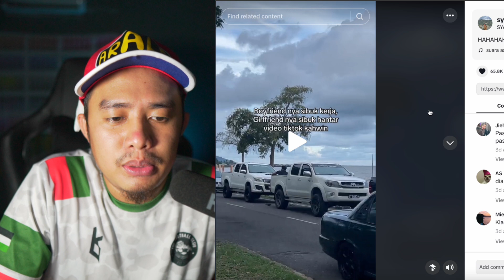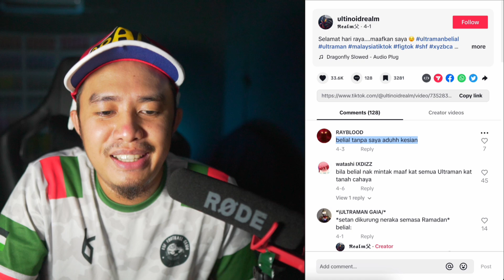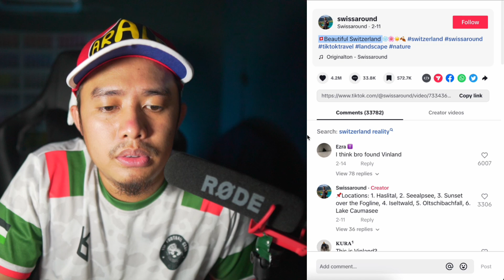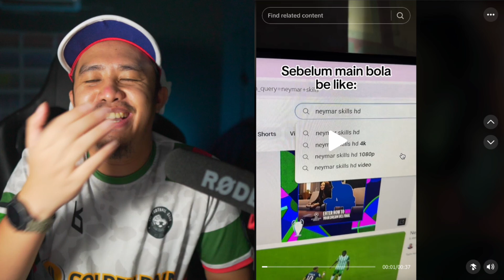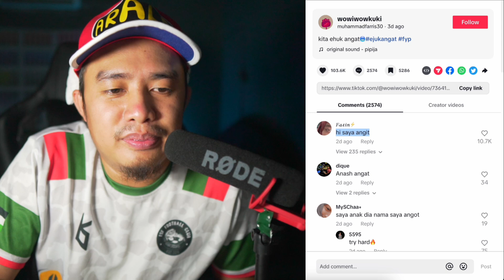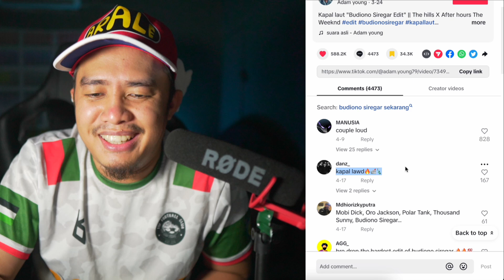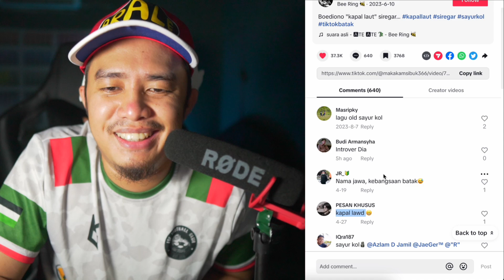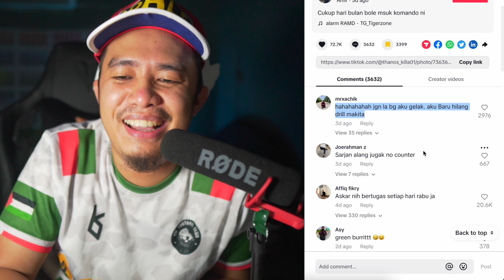MENCARI VIDEO NGAKAK DI FYP 🇮🇩 🇮🇩 🇮🇩 REACTION MEME TIKTOK